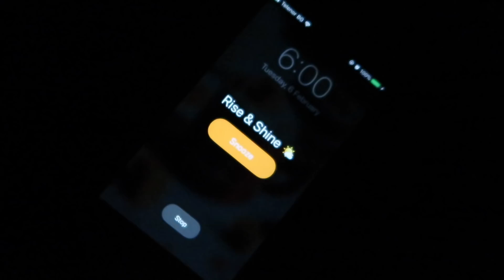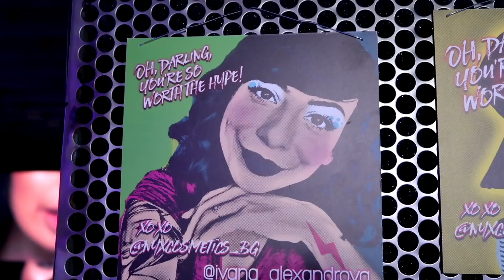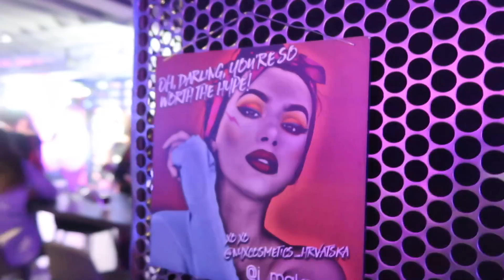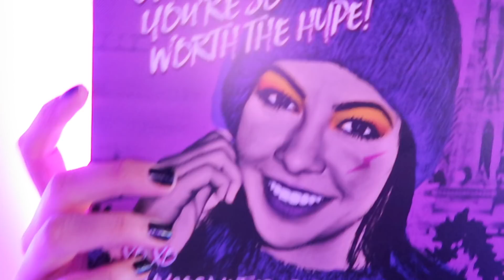СЪБИТИЕТО НА NYX В БЕЛГРАД 🇷🇸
Хиляди благодарности на NYX за прекасните спомени!